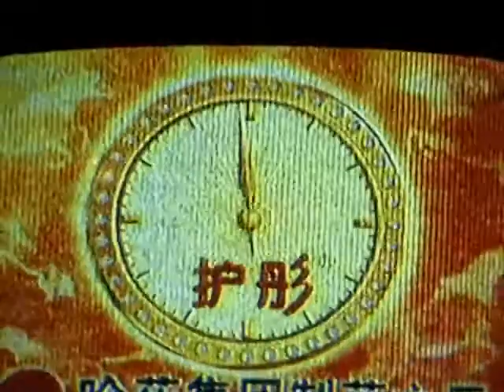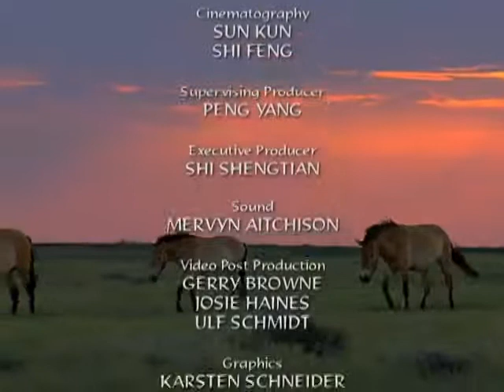18 Pure Nature Specials Wild Horses Return to China